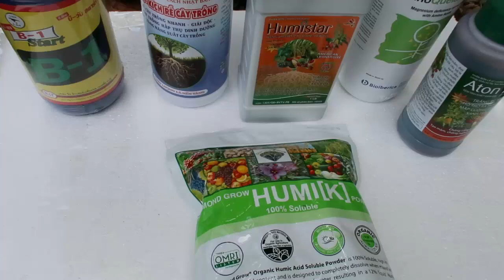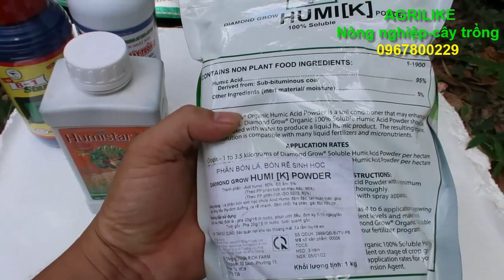CÂY LỲ ĐỌT- CHAI RỄ đến mấy dùng sản phẩm này cũng phải ra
Hàng tốt chất lượng cao, DÙNG SẼ  BIẾT chất lượng. sản phẩm có cung cấp tại shop AGRILIKE 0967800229